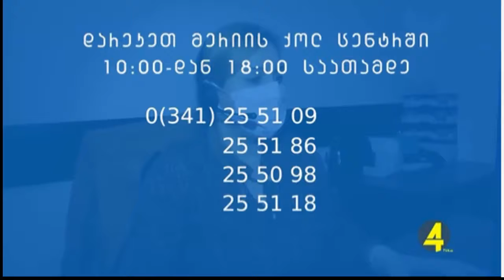რუსთავის მერიაში ქოლცენტრი მუშაობას სრული დატვირთვით აგრძელებს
რუსთავის მერიის ქოლცენტრი სრული დატვირთვით აგრძელებს მუშაობას. ამის შესახებ დღეს რუსთავის მერმა ირაკლი ტაბაღუამ განაცხადა. მისი განცხადებით, ქოლცენტრი შესაბამისი ტექნიკით აღჭურვილი და სპეციალურად გადამზადებული თანამშრომლები მუშაობენ. დღის განმავლობაში შემოსულ ზარზე დროულად ხდება რეაგირება, რის შედეგადაც მოქალქეებს მედიკამენტებით და სურსათით დახმარებას უწევენ. ქოლცენტრი აპრილის დასაწყისში, კოვიდ 19-ის პრევენციული ღონისძიებების ფარგლებში ამოქმედდა.